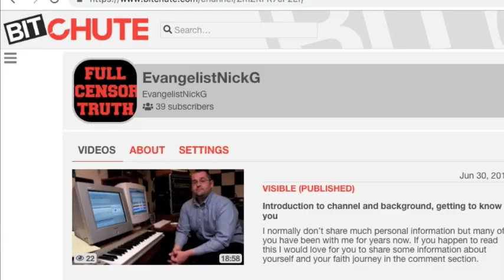Mysterious Connections! The Bible and Hammurabi's Code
Connections and mysteries surrounding the Code of Hammurabi and the Holy bible.